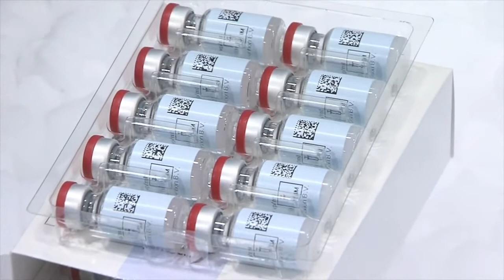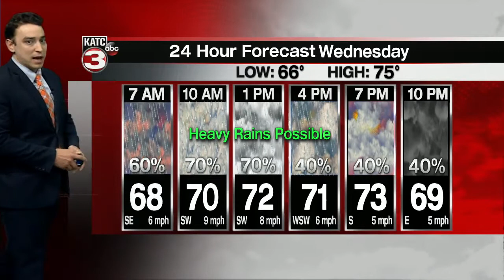KATC Latest Headlines | April 13, 6pm